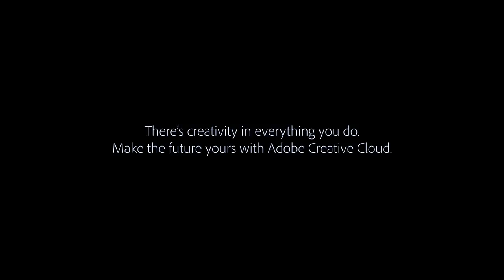Steven Bartlett: What You Won't Learn In School | Adobe Creative Cloud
Steve Bartlett is a British entrepreneur, investor, public speaker, internet personality and the Chief Executive Officer of influencer marketing agency Social Chain.